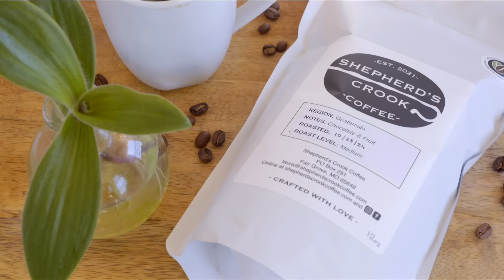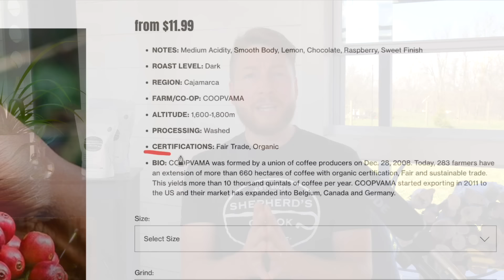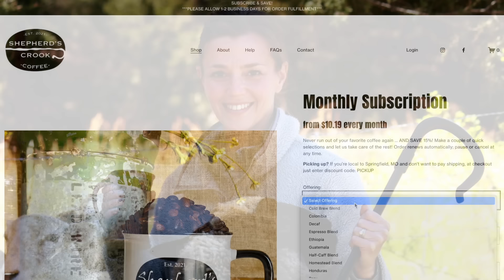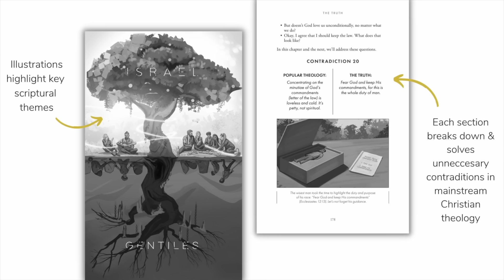Ep. 41 I Defended Mormonism for a Living, Until I Had A Rood Awakening: Jake Hilton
Jake Hilton was a seventh-generation Mormon who became a professional Mormon apologist, defending the faith against all attacks, until he had A Rood Awakening jolt him out of  what he calls "indoctrination" that started at childhood.

Jake walks us through what he saw in Mormonism that made him realize that Joseph Smith was a false prophet and why the religion was inherently anti-Biblical. Jake started Sword of YHVH once he exited Mormonism and now hosts The Sword of YHVH on A Rood Awakening Wednesdays at 8pm.

NOTE: It came to our attention that Jake doesn't believe Yeshua is deity. We believe this is unscriptural. We select podcast guests because we believe they have something of value or of interest to say to our community. Having a guest on the show is not an endorsement of that person’s entire set of beliefs.

This film tells the story of Christians trading Easter ham for Passover lamb and Sunday church for Saturday Sabbath—all to live like Jesus.

This book is a light-hearted, hard-hitting apologetics book that answers every mainstream Christian objection to Torah observance. It does so by asking the question: does believing "x" doctrine create a contradiction within the Bible?

THE CHRISTMAS QUESTION documentary This film answers the question: Is it a sin for Christians to celebrate Christmas?

If you need a good place to give tithe or to support, don’t overlook Kaleb House—an organization that rescues, rehabilitates and then houses and cares for formerly trafficked children. Have an open hand, support them and be blessed.